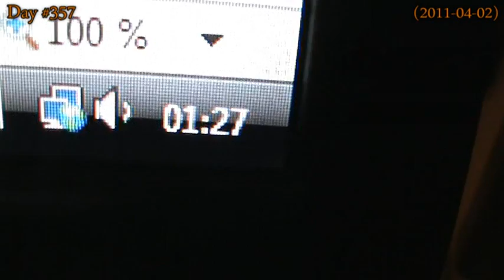STARTING OUT LIKE BRUCE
Days #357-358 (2nd and 3rd of April 2011) Yes! We know, it's a short one!